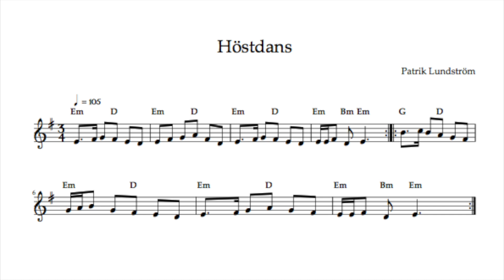Höstdans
Höstdans av Patrik Lundström